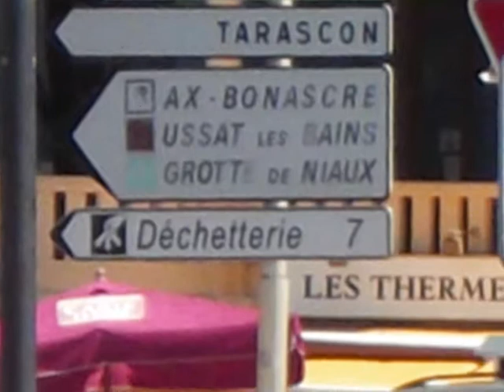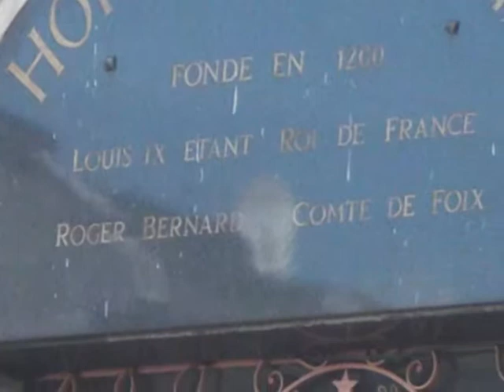JUIN 2011 L ARIEGE AX LES THERMES LE PAS DE LA CASE ANDORE